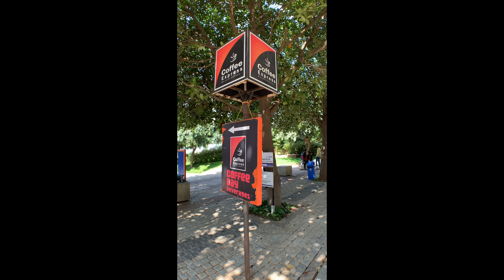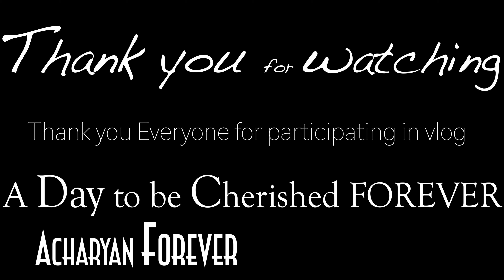Day 2 Annual Sports Meet🫱🏻‍🫲🏽| Acharya Institute |Acharya Institute of Graduate Studies Banglore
Namasta 🙏🏻

This video is about ‘Annual Sports Meet ‘  Day 2 that was held In
 ‘Acharya Institutes’ by ‘Acharya Institutes of Graduate Studies’(AIGS) Bengaluru

Here You will see:

Basketball match
Kabaddi match
Tug of War match

shower me your blessings and support

Regards,
Rayan